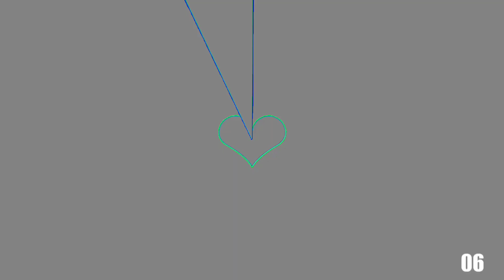Scan vs round 2